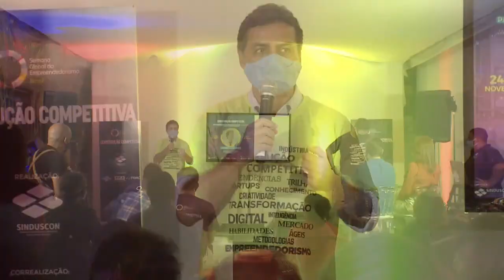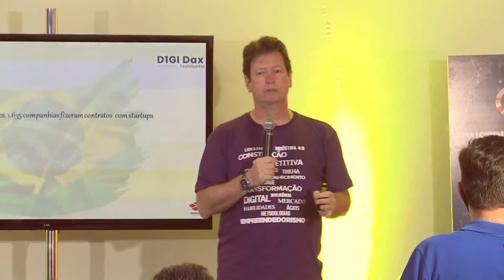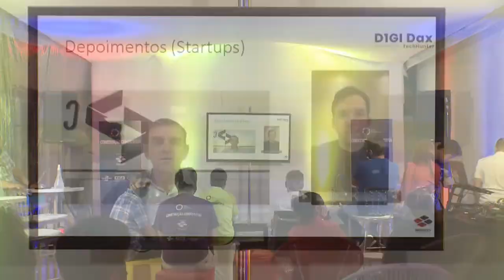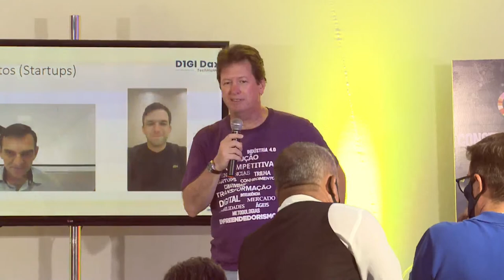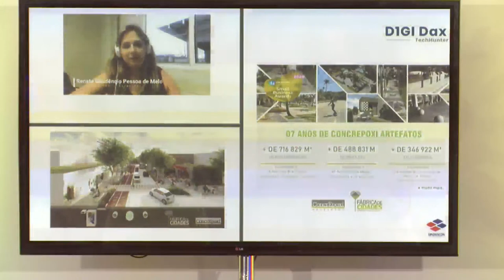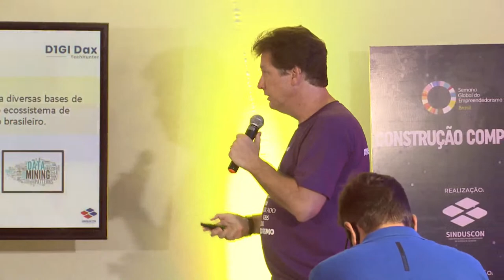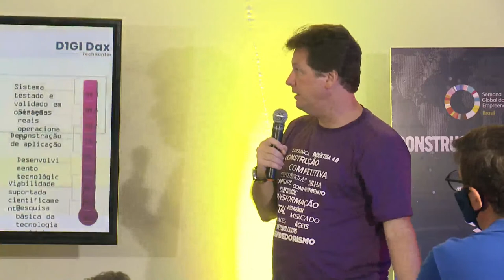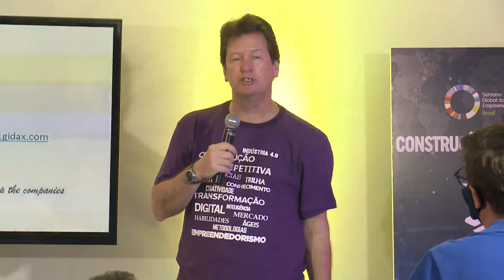Contrução Competitiva 24-11-2020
Dias 24, 25 e 26 de Novembro